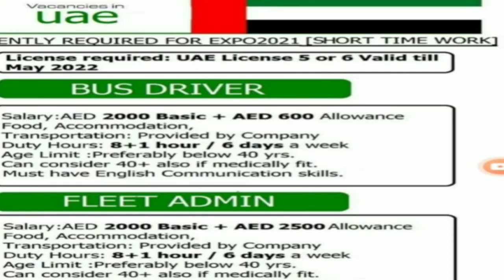नौकरि!! फ्रेशर्स केंद्र सरकार# केरल सरकार# खाड़ीFRESHERS कंपनी नौकरियां 3950+ रिक्तियां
byjus

For overseas (വിദേശത്ത്) & unorganised jobs,please contact
sacredjobs